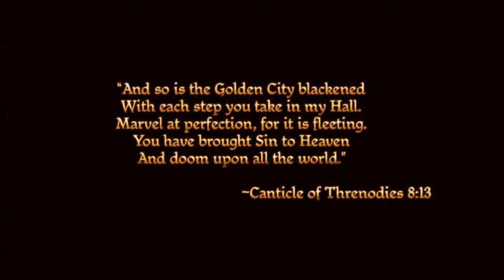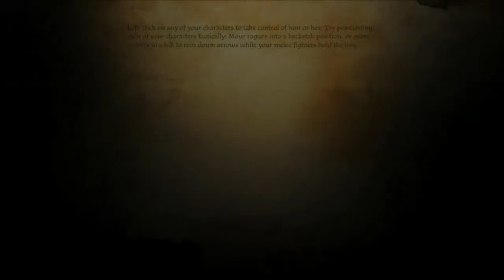Let's Play Dragon Age: Origins (Part 1) - The Adventure (sorta) Begins!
Player's Note: ONWARD FOR VICTORY AND SURPRISINGLY FAST UPLOAD TIMES!

Thumbnail by: Yours truly (thanks to Google Images)
Intro/Outro Piece: Marche Slave, by Pyotr Ilyich Tchaikovsky

Just like Bioshock Infinite, here's TV Tropes to the rescue!

The world of Dragon Age is under constant threat from an Always Chaotic Evil race of subterranean monsters called Darkspawn. Every so often, the Darkspawn form armies and surge to the surface en-masse, an event known as a "Blight". In response, an elite band of warriors called the Grey Wardens was formed specifically for the purpose of fighting Darkspawn and defeating the Blight. The plot of Origins effectively consists of three parts:

The first part (the original game) places you in the role of a newly conscripted Grey Warden as you take arms against the Fifth Blight, only to find yourself in a nasty Last of His Kind situation and tasked with uniting the fractured political landscape of Ferelden against the Darkspawn threat.

The second part unfolds in the Expansion Pack, Dragon Age: Origins -- Awakening and concerns the efforts of a Grey Warden (which can be the same one from Origins) as they rebuild the forces of the Grey Wardens in Ferelden while dealing with the aftermath of the Fifth Blight and delving deeper into the motivations and origins of the Darkspawn.

The third part is told in the DLC "Witch Hunt", which takes place two or three years after the end of Origins. It chronicles the search for Morrigan, an enigmatic companion (and possible love interest) in Origins who disappeared after the conclusion of the Fifth Blight.

Oh dang, spoiler alert.